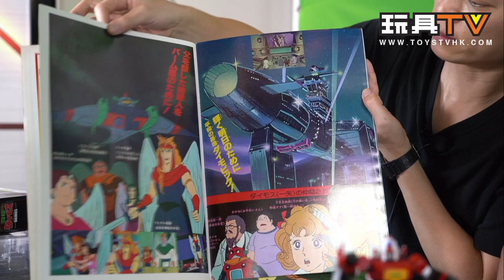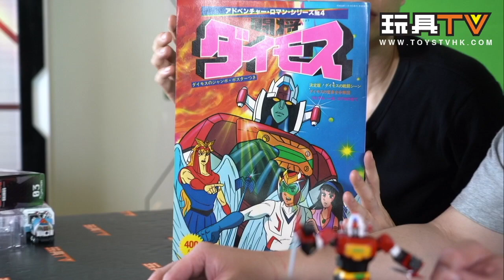「爆玩具」Action Toys Mini action series Daimos Action Figure TOYSTV Unbox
Production: TOYSTV Production Team
Program host/Guest: Bryan Lo, Toyswalker-Dick.Po, DMS, David, 嘉, Walkermachine,
Produced by: Bryan Lo, Toyswalker-Dick.Po